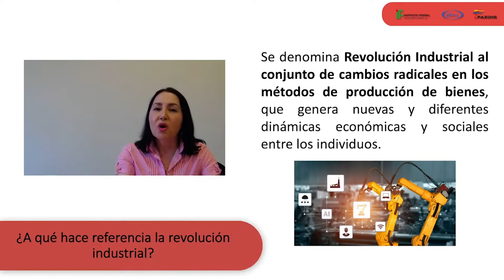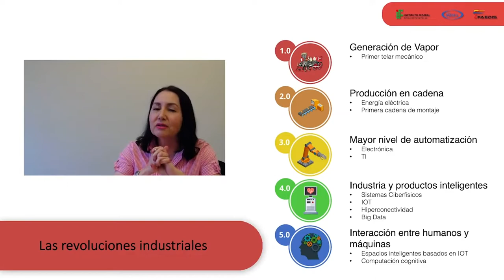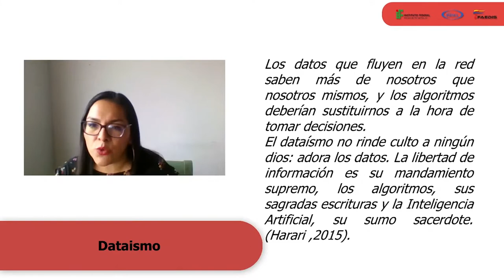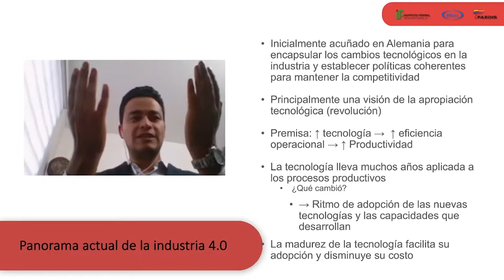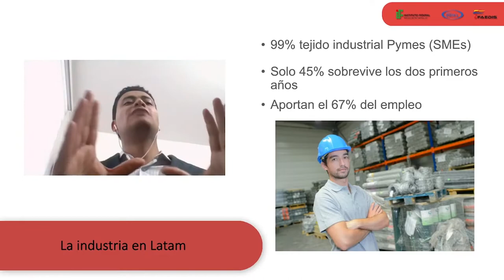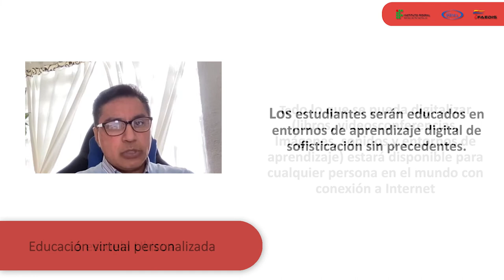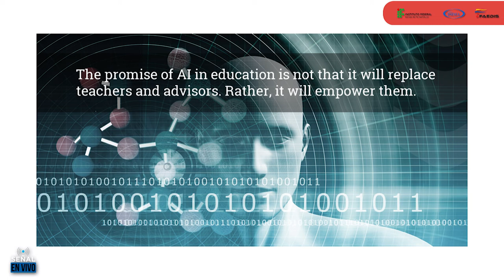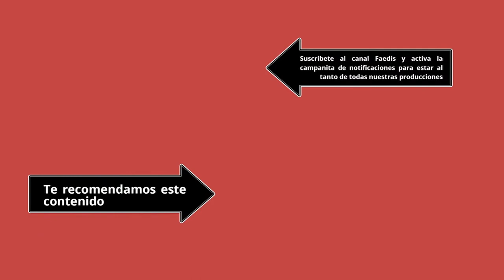Revolución Industrial 4.0 - 5.0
La Facultad de Estudios a Distancia, invitan este jueves 24 de febrero a las 5:00 p. m (COL) a participar en el Webinar: Revolución Industrial 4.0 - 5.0 Acompáñanos y conéctate a la transmisión en vivo, contaremos con la presencia del conferencistas de Mexico y Colombia; recuerda que por medio del chat podrás consultar a nuestro panelista